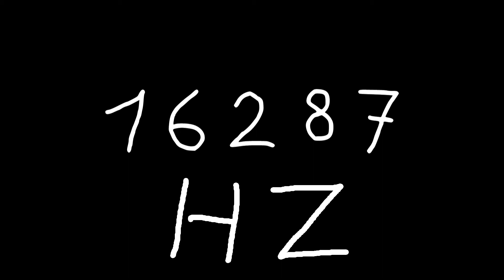16287 hz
Just sound.

chords
sounds
noise
tone
noises
tones
audio
wave
waves
sin
sine
sinus
sinoid
heart
heartbeat
resonancy